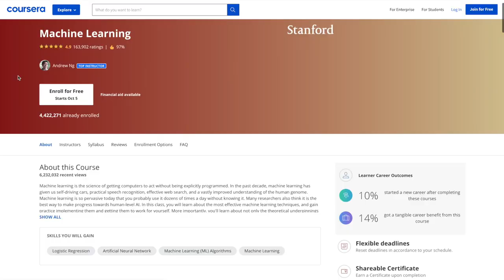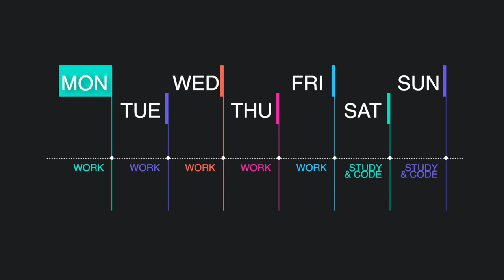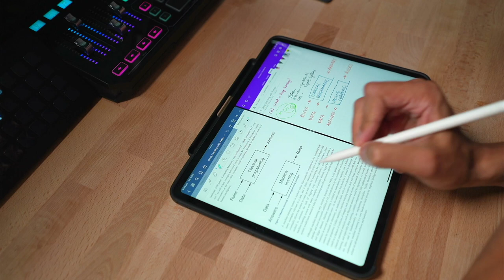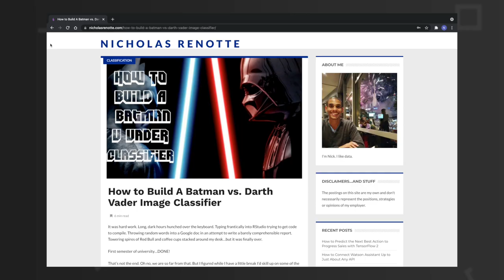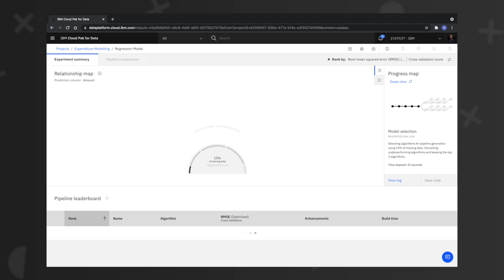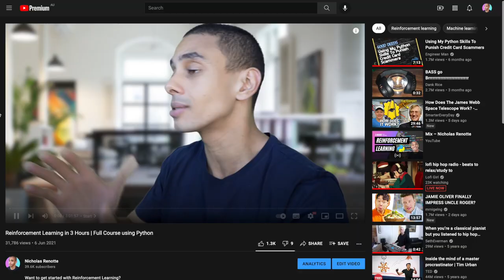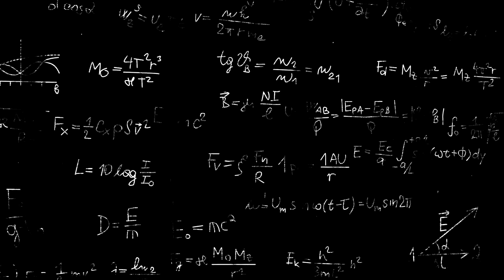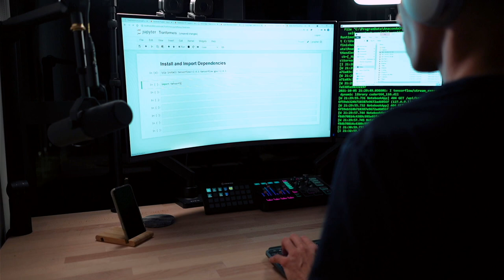How I became a Data Scientist at IBM (No CS Degree / No Masters)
Sharing my story of how I became a data scientist at IBM. All done without a CS degree, masters or bootcamp! I think they key thing is that, either way you're going to have to put in the work.

Want to know anything else? Hit me up!

Chapters
0:00 - Start
0:22 - My Background
1:45 - Masters Degree?
2:50 - Starting a Self Study Routine
4:03 - Kicking off Projects
5:30 - Becoming a Consultant
6:12 - Building a Startup
7:07 - Blogging and YouTube
8:20 - Networking and Tips
9:23 - Applying...a lot
10:02 - Tips on Getting Experience
10:51 - Interview Prep
12:10 - Interview Process

Happy coding!
Nick